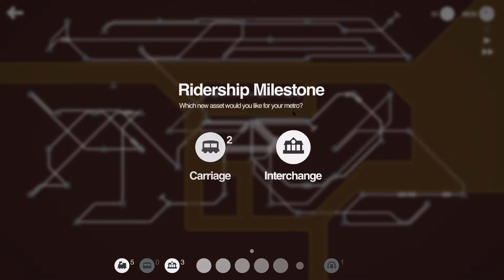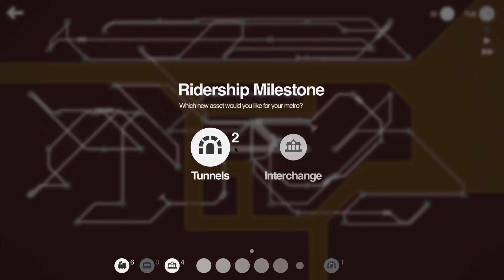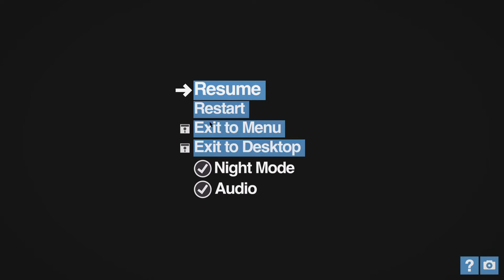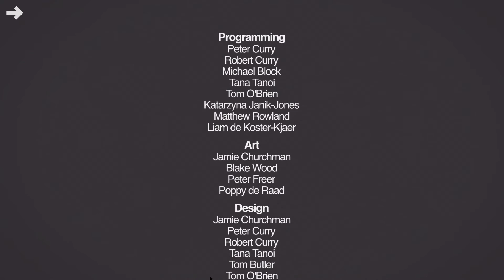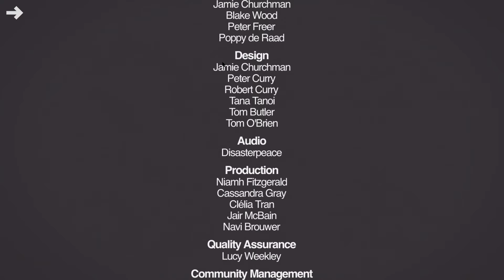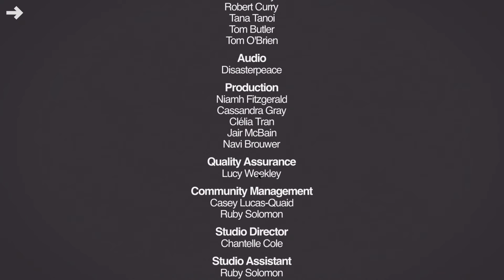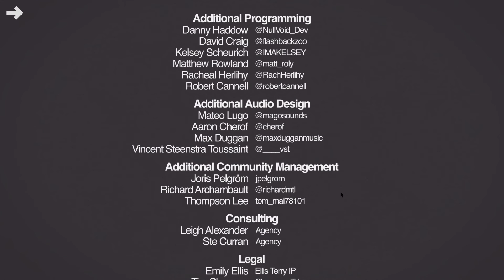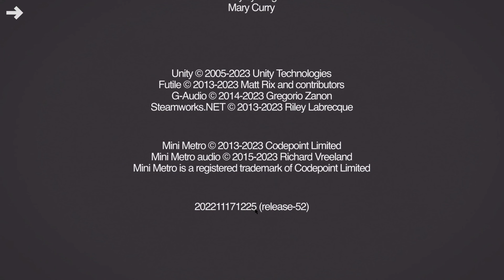Mini Metro Community Maps | Ghost Passengers EP1